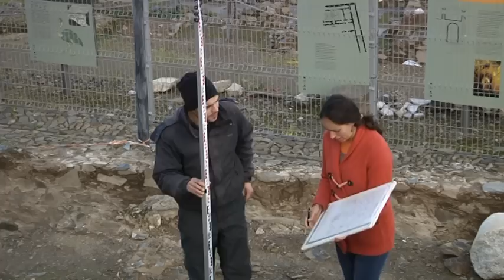Descoberto segundo batistério paleocristão nas "entranhas" de Mértola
Arqueólogos descobriram nas "entranhas" de Mértola, no Alentejo, um segundo batistério do período paleocristão, o que confirma a existência de duas comunidades cristãs diferentes naquela época na vila, uma católica e outra possivelmente monofisita.
Texto: Luís Lourenço
Imagem e edição: Nuno Veiga